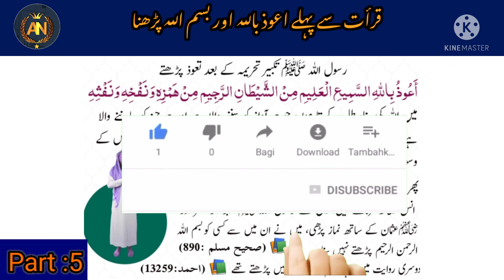Namaz mein Qirat Se pahle Aaoge Billah Aur Bismillah Padhna | Sahi Namaz Seekhe Part 5 =An help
yah video bahut important hai har musalan bhai ke liye q ke aksar log namaz Mai auzu billah aur bismillah nahi padhte ya kaise padhna chahiye nahi jante
to aaj ke is video mai
sahi ahadees ki roshni mai aap ko yah malum ho gaya hoga ke ksise aap ko auzu billah aur bismillah padhna hai
I hope ke aap ko video pasanad aayi hogi
video ko
like kare
comment kare
aur share jarur kare
assalamu alaikum warahmatullahi wabarkatuh

namaz mai auoozu billah aur bismillah kab padhna hai aur kab nahi padhna
namaz main auoge billah kaise padhe
kiya namaz mau auzu billah aur bismillah padhna sahi hai
surah fateha se pahle auzu billah padhna
namaz mai auoozu billah aur bismillah padhne Ka sahi tarika

ahle hadees namaz Ka tarika ahle hadees namaz mai kahan bandhe
namaz konsa sahi hai
konsi namaz sahi hai hasees ki roshni mai
 namaz Ka sahi tarika
seene par hath bandhna ki sahi dua
sense par hath bandhna
sine par hath bandhne key bad ki dua
seene par hath rakh kar sone se kiya hota hai
seene par hath bandhne ki hadees
seene par hath rakh kar padhne ki dua
dua e istiftah